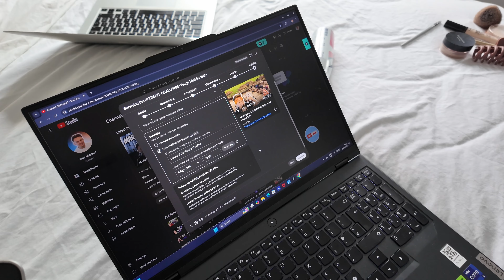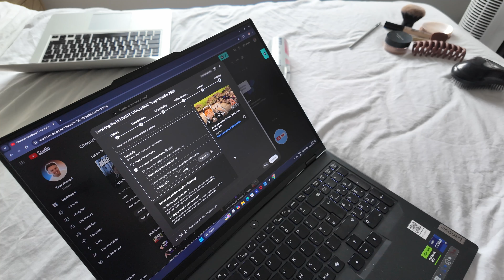FIRST DAY in PALMA: Late Arrival & Hotel Room Tour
Join me on my first day in Palma, Majorca as we fly to Palma airport and explore the Hotel Gran Melia Victoria.

🌅 Highlights:

Get packed to go on holiday
Travel to Bristol Airport and take a flight to Pala
Arrive at the Hotel Gran Melia Victoria and receive a welcome drink
Room tour for the holiday

💬 Let me know your thoughts or ask any questions in the comments below!